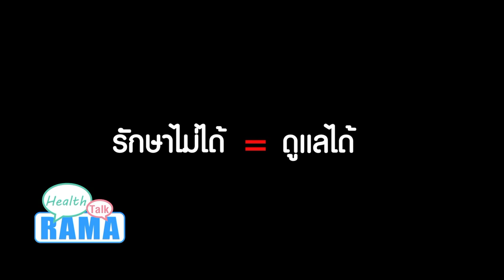เบาหวาน ชื่อเบา ๆ แต่เป็นแล้วหนักไม่เบา : พบหมอรามา ช่วง Rama Health Talk 20 ส.ค.61(4/7)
“เบาหวาน” โรคจากการรับประทาน และการใช้ชีวิต

ช่วงที่ 1 โรคเบาหวาน ชื่อเบา ๆ แต่เป็นแล้วหนักไม่เบา
ผศ. พญ.หทัยกาญจน์  นิมิตพงษ์
สาขาวิชาโรคต่อมไร้ท่อและเมแทบอลิซึม  ภาควิชาอายุรศาสตร์